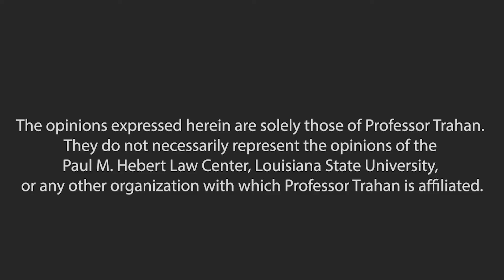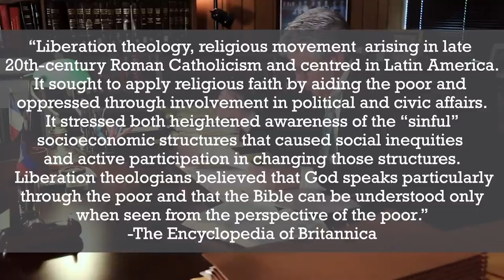Liberation Theology Explained CRT (Short Clips)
This is a short clip from our series on Critical Race Theory with professor Randy Trahan.

Resources to counter these ideas:
Fault Lines: The Social Justice Movement and Evangelicalism's Looming Catastrophe by Voddie Baucham
Christianity and Social Justice: Religions in Conflict by Jon Harris
Social Justice Goes to Church by Jon Harris
Christianity and Wokeness: How the Social Justice Movement Is Hijacking the Gospel - and the Way to Stop It by Owen Strachan
What Every Christian Needs to Know About Social Justice by Jeffrey Johnson